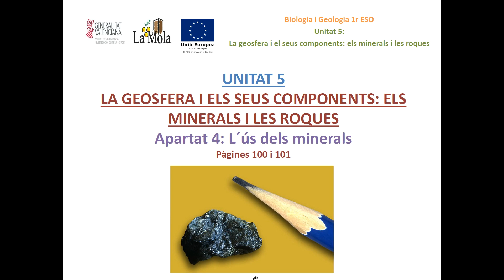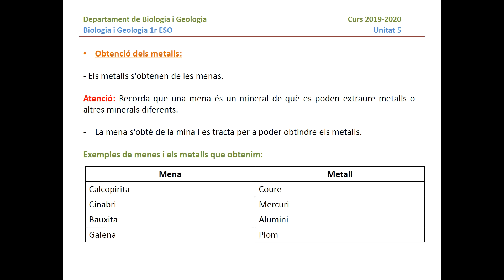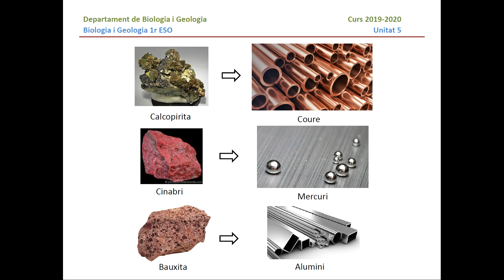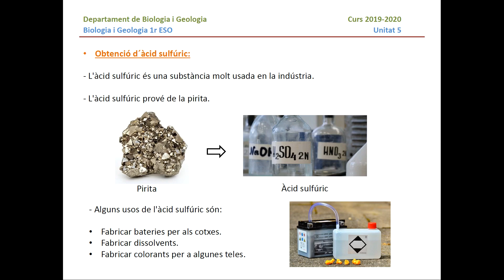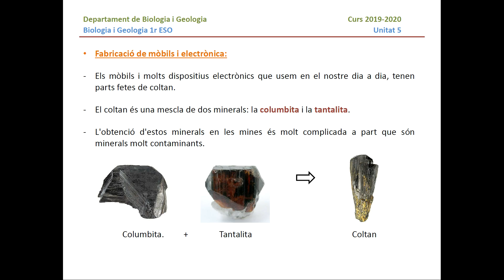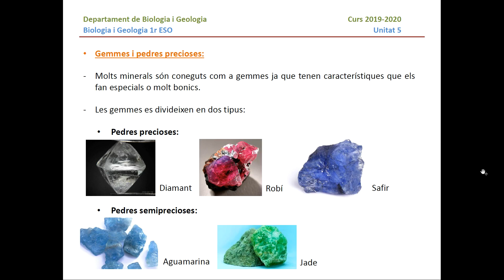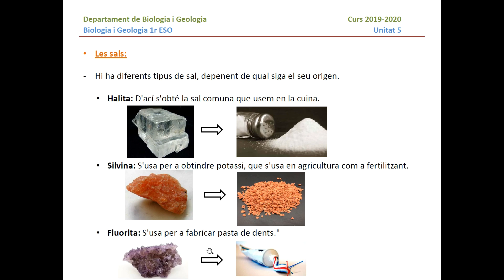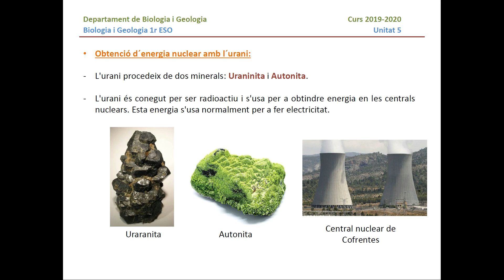Explicació Apartat 4 - L´ús dels minerals - Unitat 5 - La geosfera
Explicació de l´apartat 4 (L´ús dels minerals) de l´Únitat 5 (La geosfera)